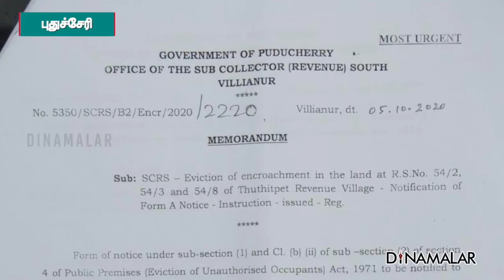செய்தி சுருக்கம் | 10 PM | 13-11-2020 | Short News Round Up | Dinamalar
செய்தி சுருக்கம் | 10 PM | 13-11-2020 | Short News Round Up | Dinamalar#Short News Round Up Dinamalar For more videos